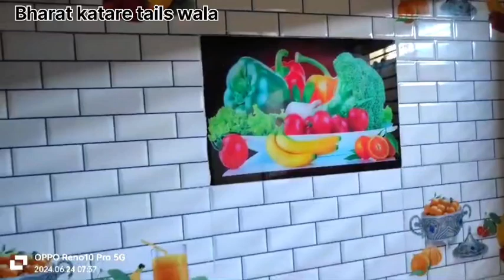किचन डिजाइन || बॉथरूम वॉल टाईल्स || बेडरूम फ्लोर || ग्रेनैट फोटो फ्रेम || एलीवेसन वॉल टाईल्स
Kitchen
Kitchen  design
Kitchen design 2024
modular kitchen
kitchen storage
Bathroom wall tiles
subway tiles bathroom
tiles for bathroom
tiling
sliding door bathroom
door frame design
Granite door frame
Granite kitchen
kitchen top granite design
Pooja room
pooja room tips
kitchen remodeling ideas
kitchen granite design
Kitchen wall